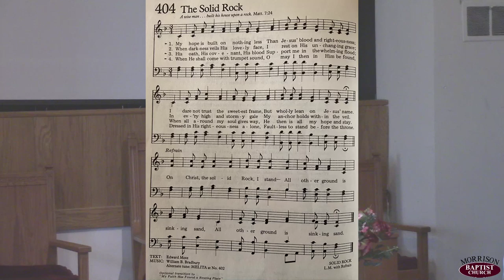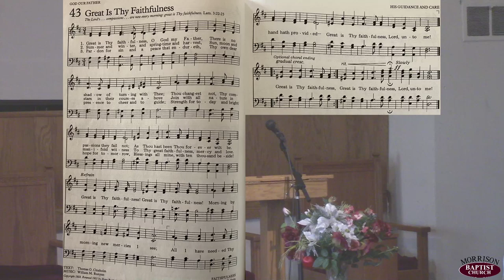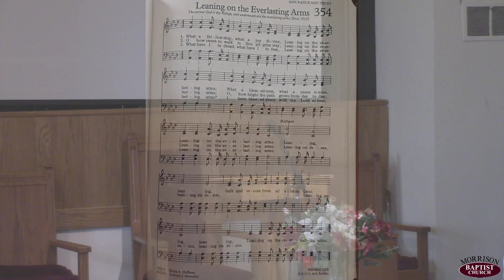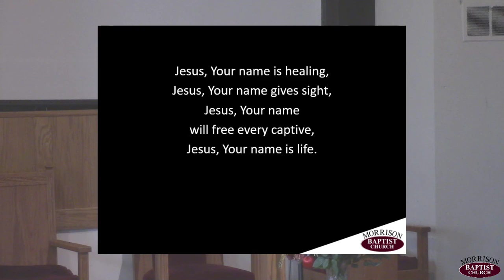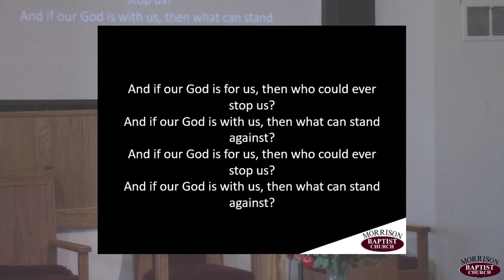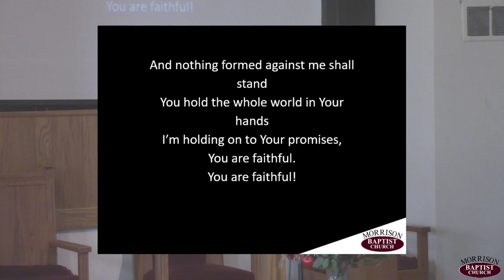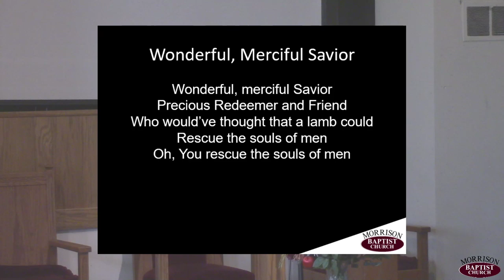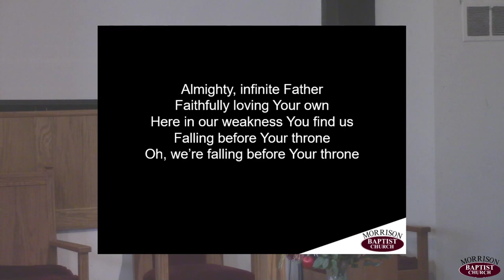March 22nd Online Service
Tithe online!

If you would like to contribute to our window fund, that can also be done online!